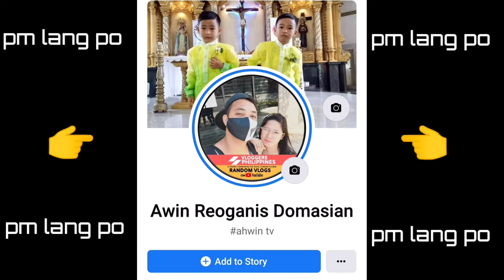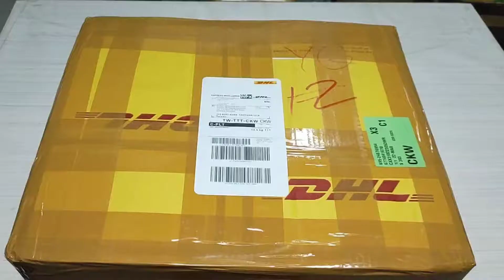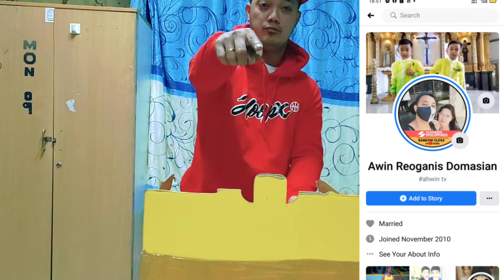UNBOXING, Mula sa HOOPX BASKETBALL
yow wazzup mga ka Lodi
SA mga gustong magkaroon ng hoopx jacket hoodie and T-shirt pm Lang po kayo dito 👉 awinreoganisdomasian 👈